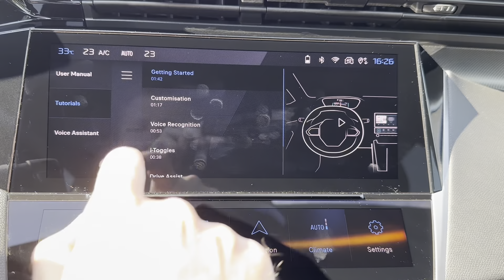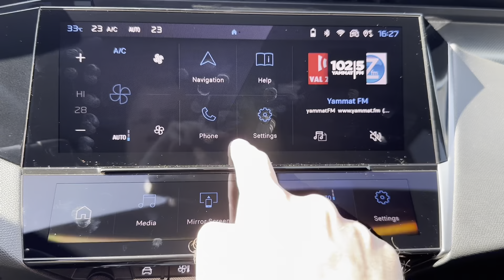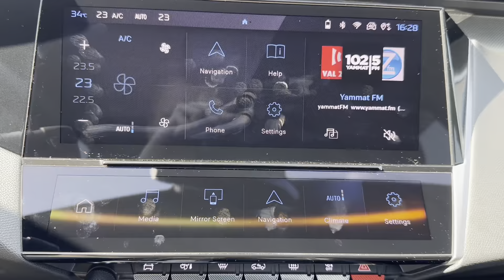Peugeot 408 2023 Test PERSONAL EXPERIENCE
🗨️ Peugeot 408 is a new model with a coupe-crossover line - CUV. 408 looks really great and it distinguishes from other cars on road. Practicality is decent and this one was powered by small 3-cylinder engine that rattles. Bigger engine would be more suited for a car that size and presents. To see how 408 drives check the video.

00:00 Exterior
00:56 Booth size
01:31 Rear seats
02:15 Interior
03:04 Infotainment
05:19 Drive
06:32 Price

🎵 Credit: Teen Asty - S.M.I.L.E